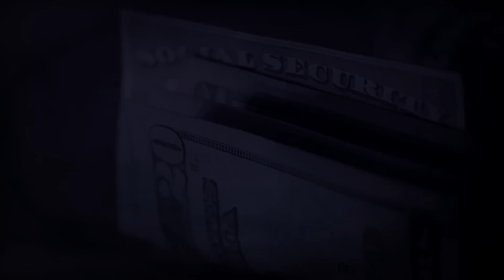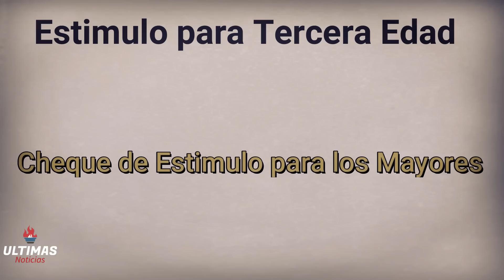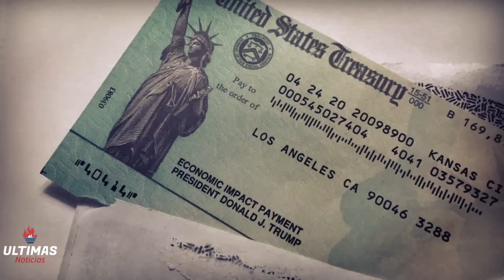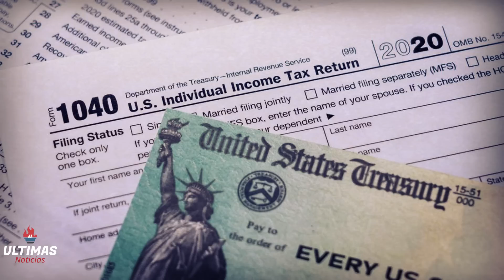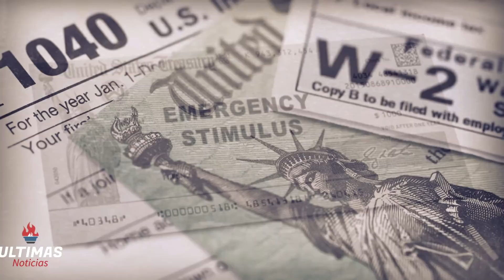🔴 APROBADO! CHEQUE DE ESTIMULO PARA LOS MAYORES! SEGURO SOCIAL (SSA,SSDI,SSDI) STIMULUS UPDATE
🔴 APROBADO! CHEQUE DE ESTIMULO PARA LOS MAYORES! SEGURO SOCIAL (SSA,SSDI,SSDI) STIMULUS UPDATE - ACTUALIZACION 4TO CHEQUE DE ESTIMULO